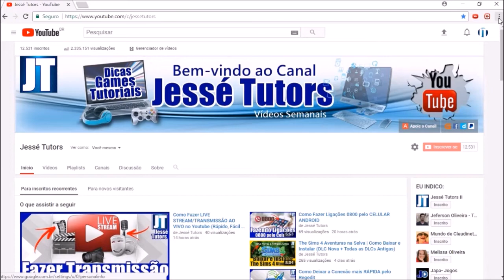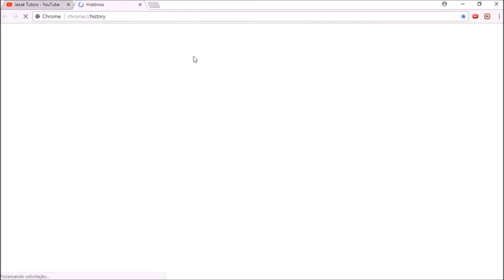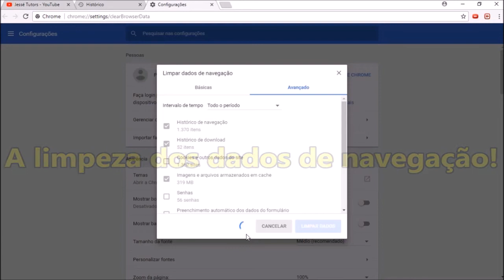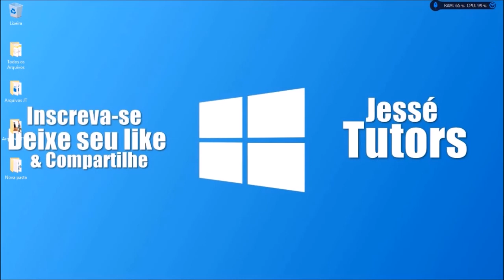Como Fazer a Limpeza e Otimizar o CHROME (Limpeza de Histórico e Outras Dicas Tops)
Nesse vídeo você vai aprender a fazer uma limpeza eficiente no histórico e assim, otimizar o seu navegador Chrome. Confira ai!

Valeu!

▶︎ Tags (Ignore):

como fazer a limpeza no historico
como fazer a limpeza no historico do chrome
como fazer a limpeza no historico do google chrome
como fazer a limpeza no historico do navegador google chrome
como fazer a limpeza no historico navegador chrome
como fazer a limpeza no historico do navegador
fazer a limpeza no historico
fazer a limpeza no historico do chrome
fazer a limpeza no historico do google chrome
fazer a limpeza no historico do navegador google chrome
fazer a limpeza no historico navegador chrome
fazer a limpeza no historico do navegador
limpar historico e otimizar o navegador
limpar historico e otimizar o navegador chrome
limpar historico e otimizar o navegador google chrome
how to clean in history
how to clean in chrome history
how to clean in google chrome history
how to make cleanup in google chrome browser history
how to clean in historic browser chrome
how to clean in browser history
cleaning in history
to clean in chrome history
to clean in google chrome history
to clean in google chrome browser history
to clean in the historic chrome browser
clean up browser history
clear history and optimize your browser
clean history and optimize chrome browser
clean history and optimize google chrome browser
cómo hacer la limpieza en el historico
como hacer la limpieza en el historico del chrome
como hacer la limpieza en el historico del google chrome
como hacer la limpieza en el historico del navegador google chrome
como hacer la limpieza en el historico navegador chrome
como hacer la limpieza en el historico del navegador
hacer la limpieza en el historico
hacer la limpieza en el historico del chrome
hacer la limpieza en el historico del google chrome
hacer la limpieza en el historico del navegador google chrome
hacer la limpieza en el historico navegador chrome
hacer la limpieza en el historico del navegador
limpiar historico y optimizar el navegador
limpiar historico y optimizar el navegador chrome
limpiar historico y optimizar el navegador google chrome